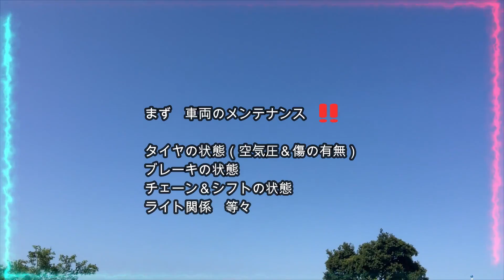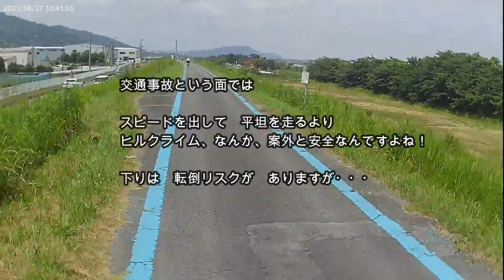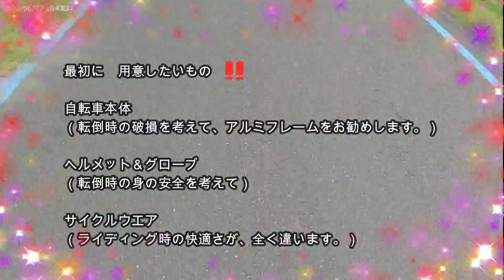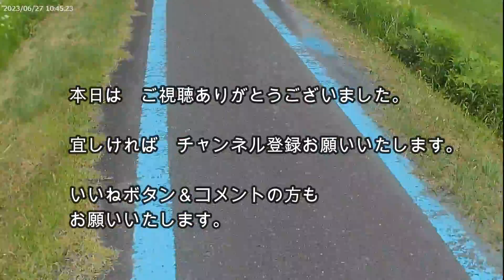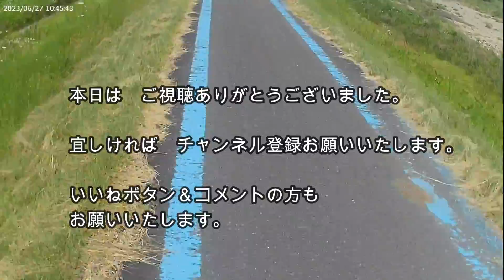趣味のロードバイク これからロードバイクを始める方へ 走行中の注意点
約15年間、ロードバイクを乗る中で、これからロードバイクを始める方に対して、注意して頂きたい事！
また、ロードバイクの魅力をお伝えしたいと思います。